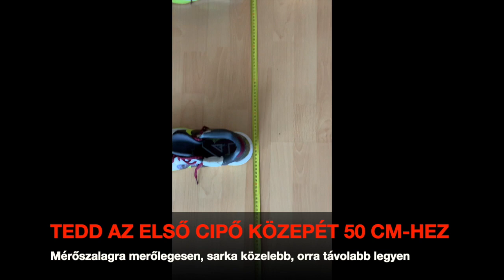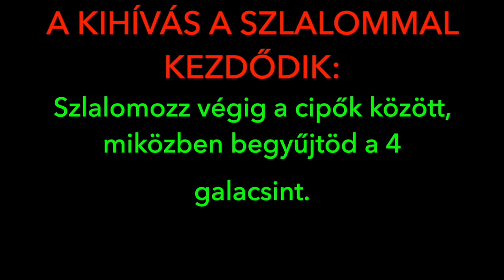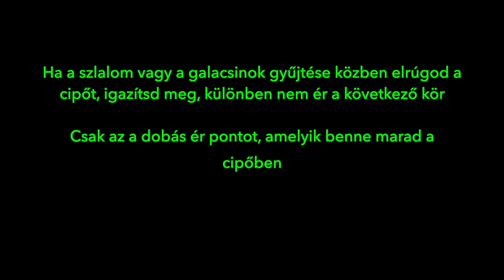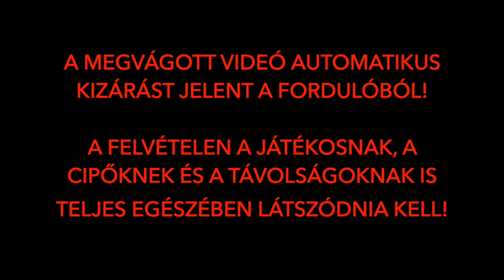Hazai Pályán! - 7. kihívás - Cipő szlalom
Kezdődik a Rájátszás! Hajrá!